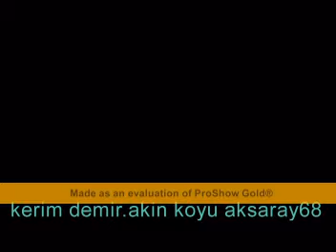kerim demir akin koyu aksaray68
rodyo.akinkoyu1
ilahi kurtce
akin koyu.
resimleri